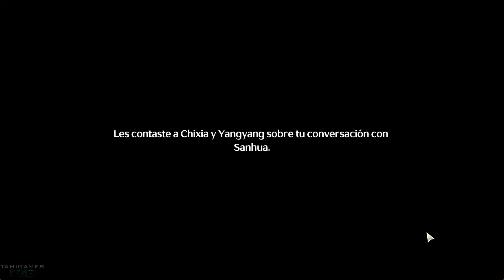WUTHERING WAVES | PARTE 1 PRIMERA RESONANCIA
WUTHERING WAVES EN ESPAÑOL

Wuthering Waves es un juego de rol de mundo abierto lleno de historias y que permite un alto grado de libertad de juego. Despiertas de tu sueño como Errante, acompañado por un vibrante elenco de Resonadores en un viaje para recuperar tus recuerdos perdidos y superar el Lamento.